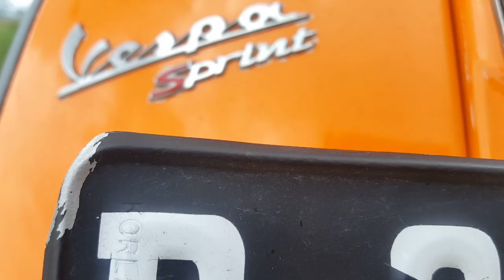VESVA SPRINT ORSINIL WARNA OREN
Dede maulana